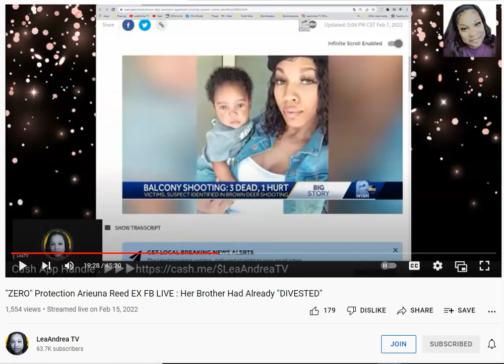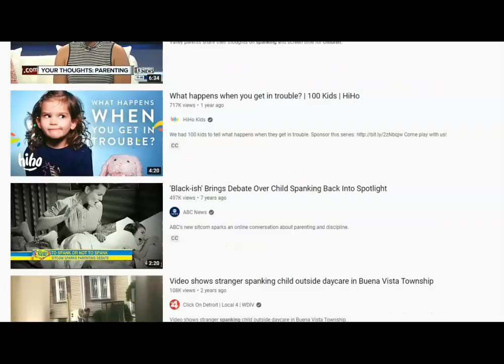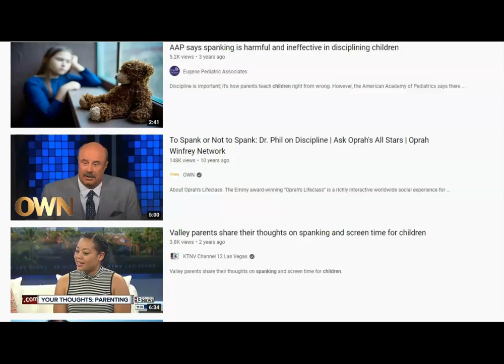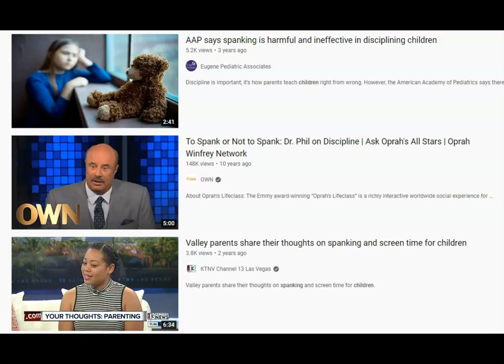Spare the rod, Grow a Narcissist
The bible gives you a quick and succinct direction on how to not grow a narcissist.